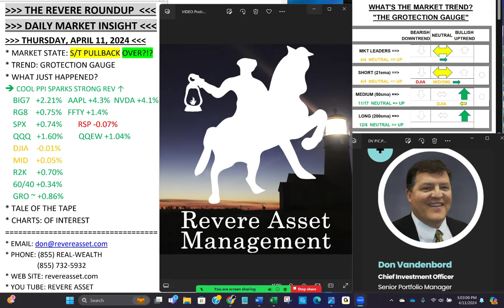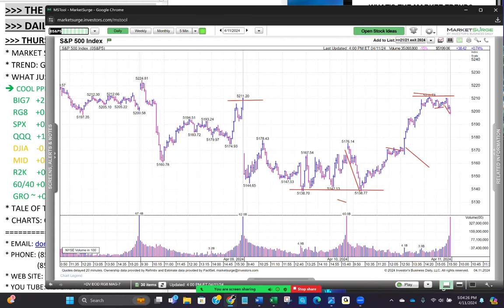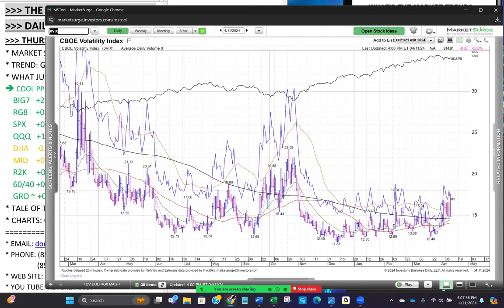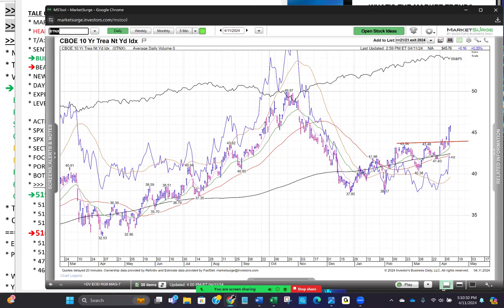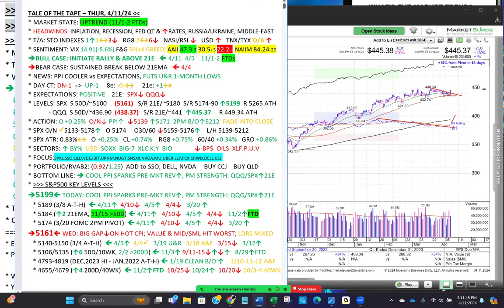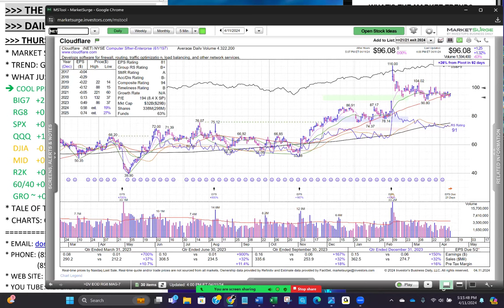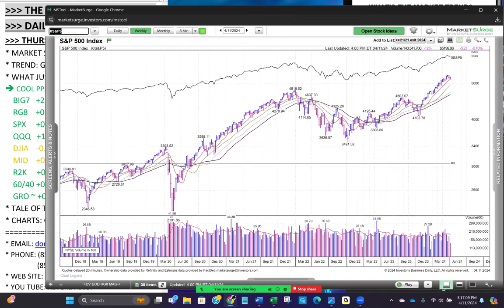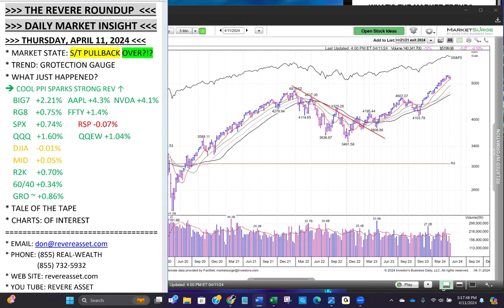Cool PPI Data Sparks Upside Reversal, Led By Big Tech Names; We Were Buyers